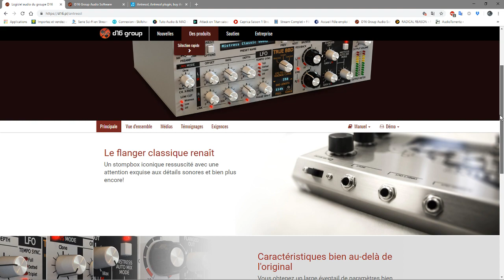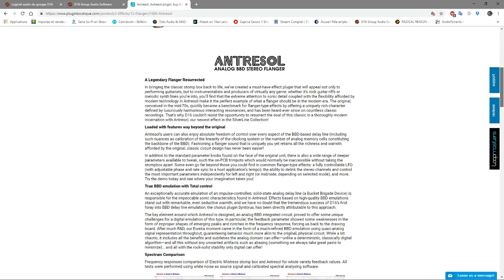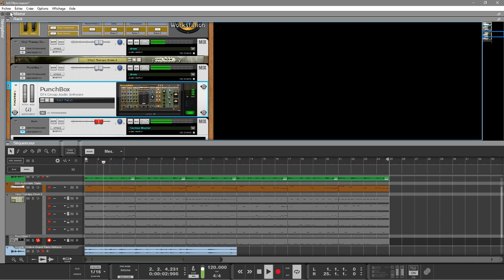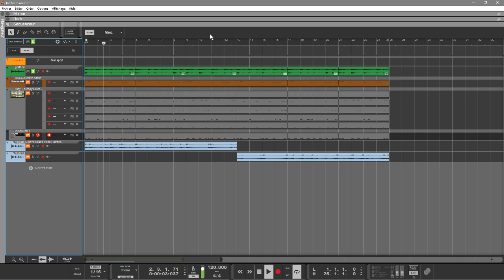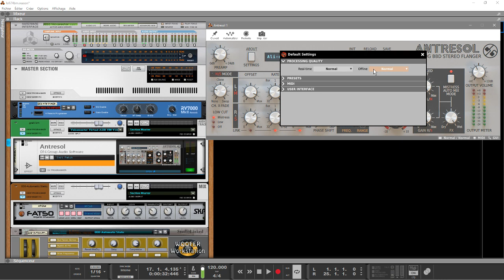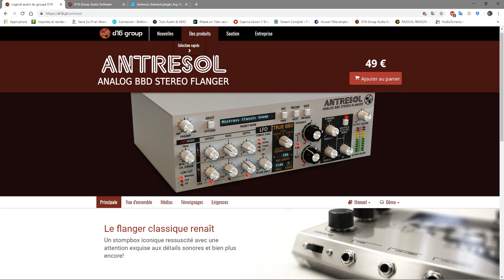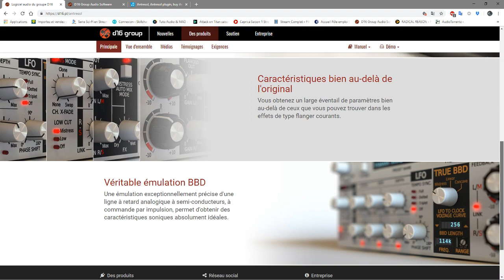PRÉSENTATION DE ANTRESOL PAR D16GROUP